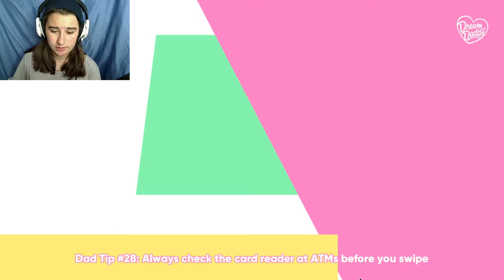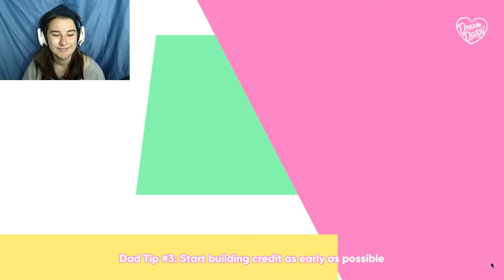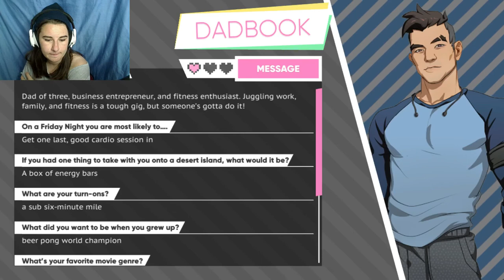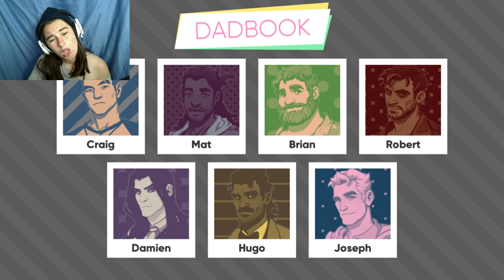CATCH MY HEART ~ Dream Daddy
Time to go on a date with the Dreamest Dad Craig